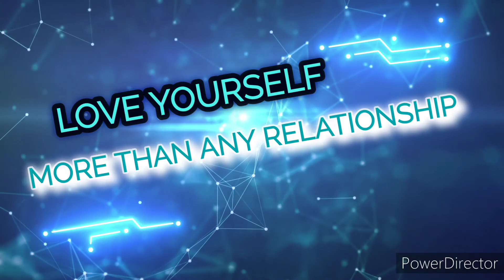DR UMAR JOHNSON SPEAKS ON WOMEN AND HIGH VALUE MEN LIKE KEVIN SAMUELS &Child SUPPORT & MORE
Section 107 of the U.S. Copyright Act states: “Notwithstanding the provisions of sections 106 and 106A, the fair use of a copyrighted work, including such use by reproduction in copies or phonorecords or by any other means specified by that section, for purposes such as criticism, comment, news reporting, teaching (including multiple copies for classroom use), scholarship